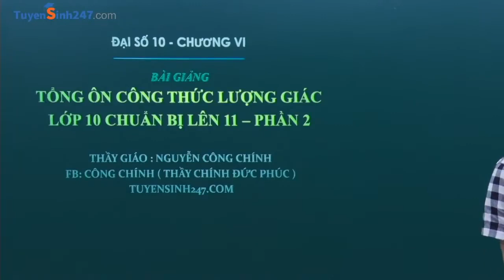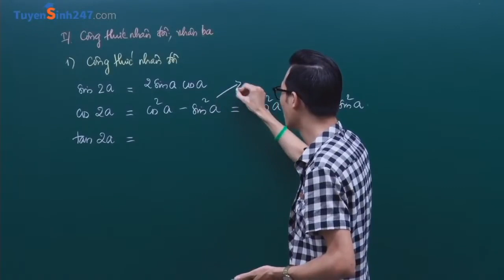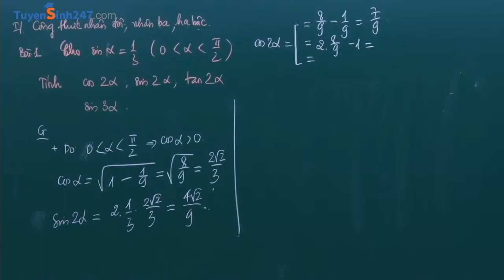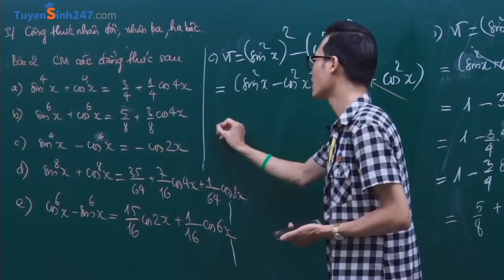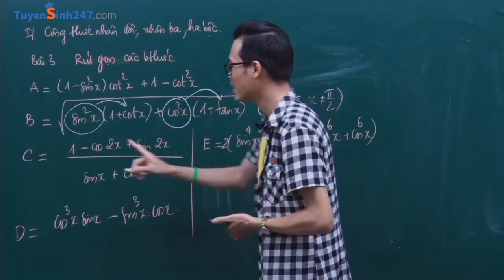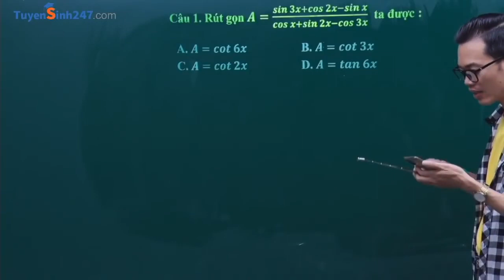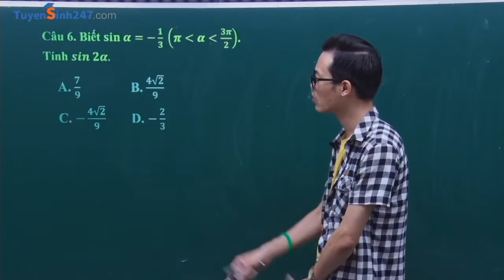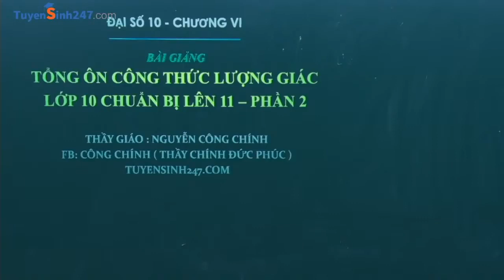TỔNG ÔN CÔNG THỨC LƯỢNG GIÁC TOÁN 10 LÊN 11 - PHẦN 2 - THẦY NGUYỄN CÔNG CHÍNH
THẦY CHÍNH THÔNG BÁO LỊCH HỌC LỚP OFF TOÁN TỔNG ÔN LUYỆN ĐỀ THI ĐẠI HỌC (2K4) VÀ TOÁN LỚP 12 MỚI (2K5) TẠI TRUNG TÂM THẦY THÀNH CÔ THỜI HITC - Hà Nội
* Địa chỉ: Số 2, Ngõ 181 Xuân Thủy, Hà Nội - đối diện ĐHSPHN
 Trung tâm GDTX Cầu Giấy, đối diện trường Tiểu học Dịch Vọng A.
* Lịch học:
+ Lớp Tổng ôn: 2 buổi/tuần vào CHIỀU T7 + CHIỀU CN (14h) -  KG CT7
+ Lớp 12 mới: 1 buổi/tuần vào SÁNG CN (8h)  ( Một buổi = 2 ca = 3h ).
2k4, 2k5, 2k6 đi học comment ở dưới hoặc gọi trực tiếp cho thầy để được xếp lịch nhé.
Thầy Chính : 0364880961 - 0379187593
Các em chia sẻ và thông báo đến các bạn của mình giúp thầy nhé ❤ Trân trọng cảm ơn
TỔNG ÔN CÔNG THỨC LƯỢNG GIÁC TOÁN 10 LÊN 11 - PHẦN 1 - THẦY NGUYỄN CÔNG CHÍNH - LẤY LẠI GỐC LƯỢNG GIÁC
Lượng giác là chương học tương đối mới với nhiều kiến thức khó , chỉ có sương sương đâu tầm 30- 40 công thức thôi,  đọc muốn " xỉu ngang xỉu dọc " ^^ Bởi vậy các em cần có pp học phù hợp và hiệu quả mới có thể chinh phục được nó. Hãy xem bài giảng của thầy, hi vọng sẽ giúp các em hiểu bài được dễ dàng hơn.
Bài giảng này thầy Công Chính sẽ bật mí cho các em các bí kíp để nhớ nhanh các công thức lượng giác, cũng như các bài thơ rất thú vị về phần này ^^ . Qua đó không những giúp các em học thuộc, hiểu công thức mà còn vận dụng được thành thạo.
Bên cạnh đó thầy cũng chữa các bài tập thường xuất hiện trong kiểm tra về phần lượng giác của các em nữa. Chính vì vậy muốn được điểm cao và không bị mất gốc phần này hãy theo dõi ngay bài giảng của thầy Chính nhé
Nhớ theo dõi các livestream bài giảng hay nhất của thầy mỗi tối 2, 4, 6 trên fb thầy và kênh youtube Tuyensinh247.com nhé.
Học toán online sớm với thầy Chính thật hay, thật hiểu, điểm thật cao với KHÓA HỌC TOÁN 10 ĐẦY ĐỦ CƠ BẢN + NÂNG CAO tại đây
KHÓA HỌC TOÁN 11 ĐẦY ĐỦ - CƠ BẢN VÀ NÂNG CAO CHO 2K6 TẠI ĐÂY
Đăng kí sớm được hưởng nhiều ưu đãi KM lắm !
+ Khóa học gồm hơn 130 bài giảng với đầy đủ kiến thức, bám sát SGK được thầy dạy theo phương pháp độc – lạ,  tạo hứng thú và tình yêu môn Toán cho học sinh.
+ Cuối mỗi chương đều có bài ôn tập, chữa đề kiểm tra 1 tiết giúp học sinh ôn tập được toàn bộ lượng kiến thức đã học của chương. Bên cạnh đó còn có bài tập thực hành máy tính casio phù hợp với hình thức thi trắc nghiệm hiện nay.
+ Hãy cùng học với Thầy Chính "Best cà khịa" để vừa hứng thú vừa đạt kết quả cao nhất trong năm học này nhé.
Vui lòng gọi 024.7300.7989 hoặc hotline 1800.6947 để được tư vấn hỗ trợ khóa học phù hợp với nhiều ưu đãi nhất !
Chúc các em có những khởi đầu mới thành công ❤
Chú í !!! Hiện tại thầy dạy duy nhất trên tuyensinh247.com nên mọi người không đăng kí qua bất cứ trang fb giả mạo nào khác để tránh bị lừa đảo ^^
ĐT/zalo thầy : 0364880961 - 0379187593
Các em ấn theo dõi các kênh để không bỏ lỡ các bài giảng hay nhất nhé.